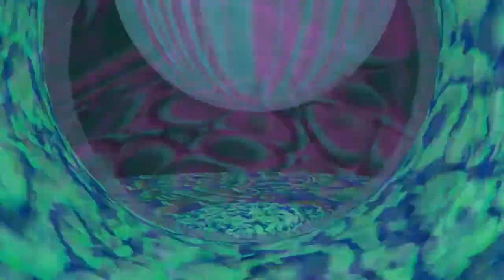Kyle Gordon - Demo Reel 2013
So this is my second demo reel containing footage produced over the last few years during my Undergraduate Studies at UCSB, during my free time,  and at internships.

This video contains animations/ video footage of projects I've worked on by myself or with Possible Productions (for projects such as 2NE1's global tour w/ live footage from Seoul, Korea with an audience of over 30k people, ABC's TV show "Duets", and 3D model concept artwork for Skrillex).

Music: Hard Rock Sofa & Swanky Tunes - "Here We Go (Original Mix)"